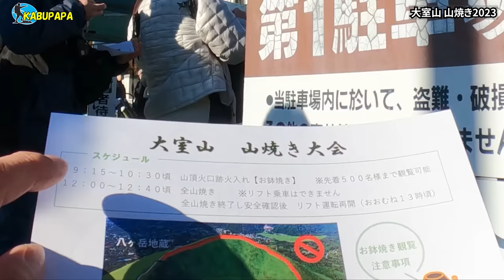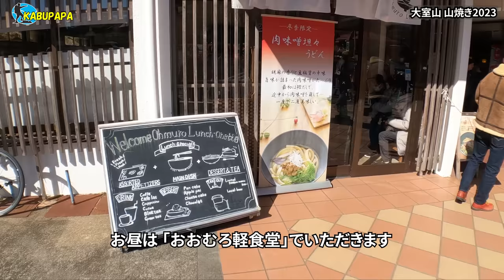4K映像✴︎あぁ山が燃える••【大室山】山焼き2023年２月26日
概要
2023年2月26日 大室山山焼き 580m
09時15分 お鉢焼き
12時00分 全山焼き

Landform of Omuroyama Volcano scoria cone; view from the top of the mountain

Omuroyama Volcano is one of the largest scoria cones in Japan. The steep sided mountain is shaped like an upturned rice bowl. Local people burned the vegetation growing on the mountain periodically. This tradition is around 700 years old, and it has helped maintain the beautiful shape of Omuroyama.

The mountain is designated as a natural monument, it is prohibited to climb it on foot. Visitors can take a cable car to the summit and enjoy a great view of the Ito Area, Mt. Fuji and other mountain ranges, as well as the vast expanse of blue waters.

Standing on the top of the mountain on a fine day, one can see the diverse pattern of landforms woven by volcanoes of the Izu Tobu Volcano Group and the magnificent sight of Jogasaki created by lava flowing out of Omuroyama Volcano.

大谷翔平
WBC
ヌートバー
マスクしてる
白岩瑠姫
ハフィーニャ
限定セール
栗林離脱
ときめきpart1
Bigarm
シャンパンカーペット
ラビオ
わたしのお嫁くん
竜巻注意情報
マスク解禁
篠原アナ
ビッグアーム
不謹慎テロ動画
すごい雨
1期生og
篠原梨菜
新聞休刊日
クアントリル